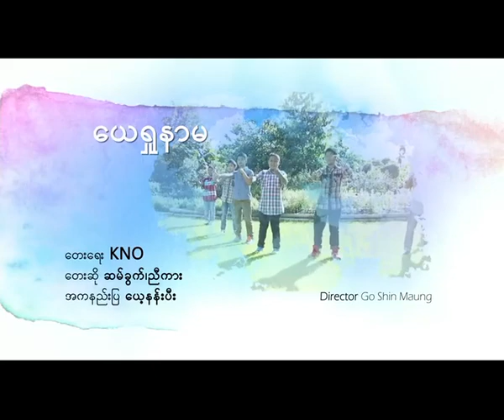ယေရှုနာမ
Maesai Grace Church
ဘုရားချစ်တဲ့သားသမီး Album